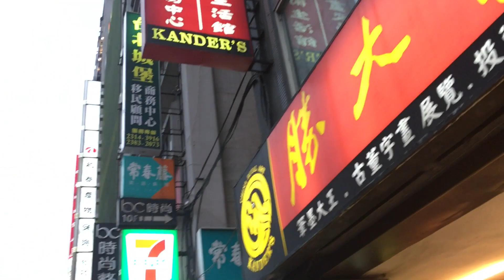等台北市懸日